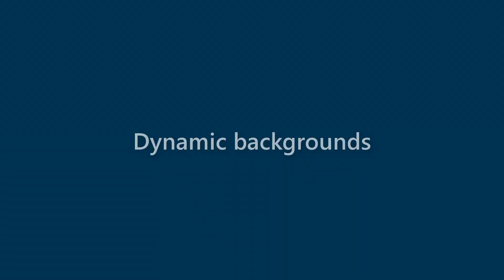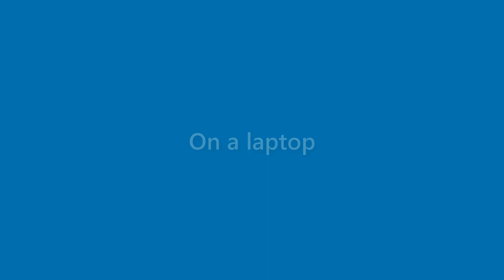Daisy Sweeney - appearance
Name Look - Daisy Sweeney - appearance. In this video we present "Daisy Sweeney" name look and feel in various scenarios.
This video will cover:
How does "Daisy Sweeney" look as a personal letterhead?
How does "Daisy Sweeney" look on a business card?
How does "Daisy Sweeney" look on a computer/laptop screen?
How does "Daisy Sweeney" look with different background colors?
How does "Daisy Sweeney" look with various fonts?